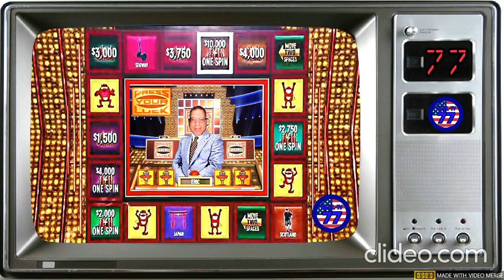WEML-TV, Channel 77 #1007: Final Thoughts Of February 2022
I accidentally called this 1008, LOL!! My thoughts on this month and some straight-shootin' with you all.